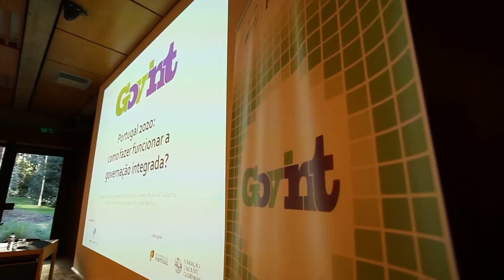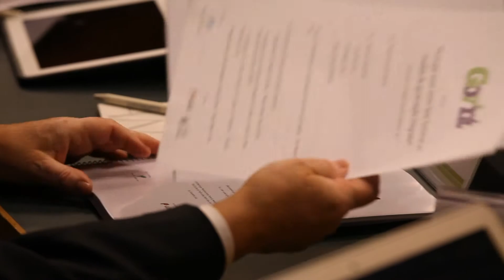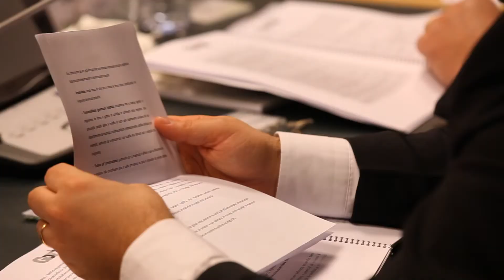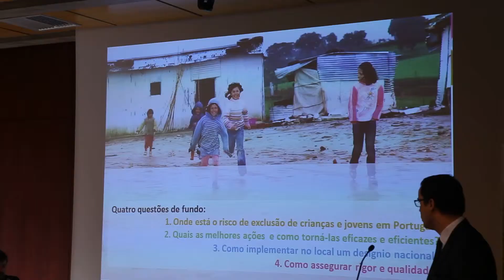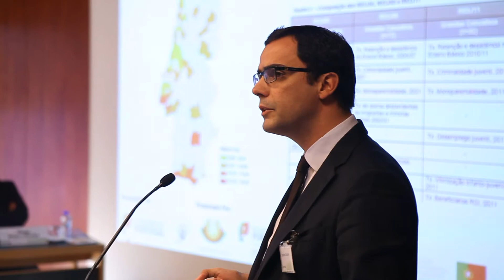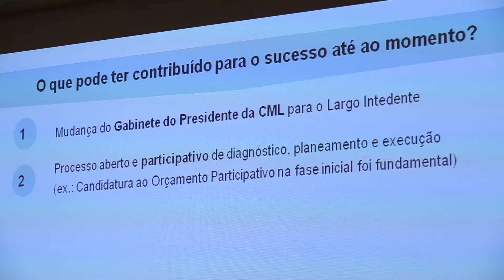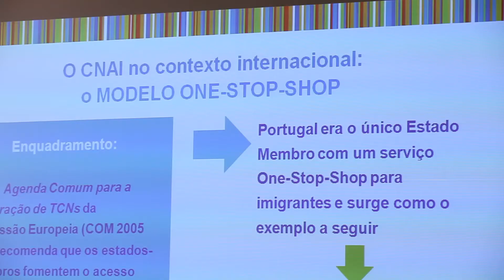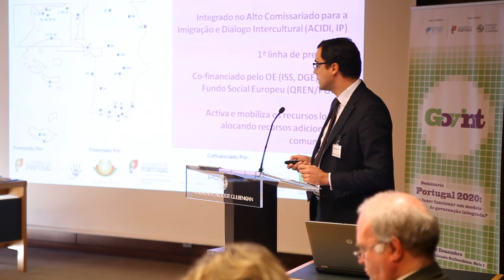Apresentação do roteiro para a Governação Integrada